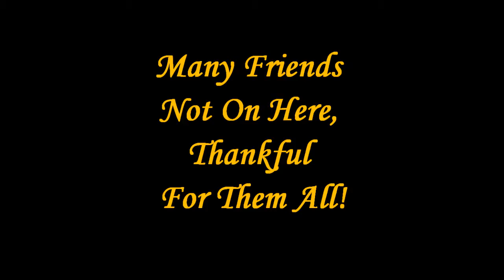San Francisco Zoo - Thankful for These Friends!